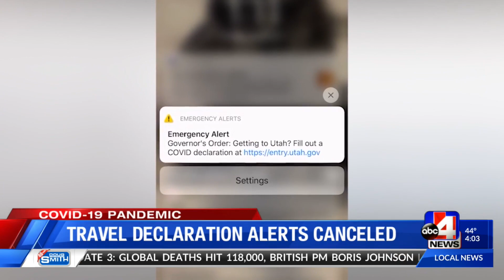Utah’s wireless travel declaration alert system turned off after reported glitches